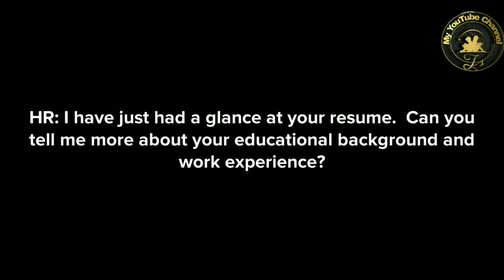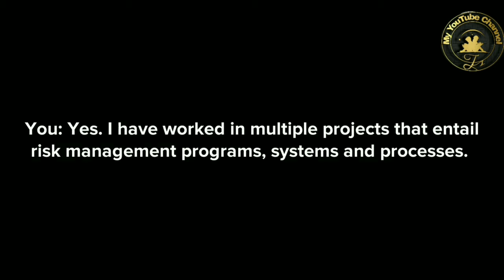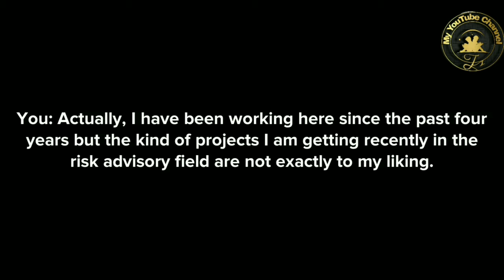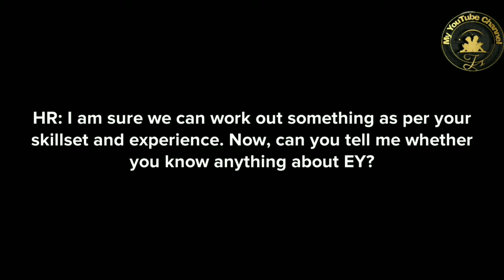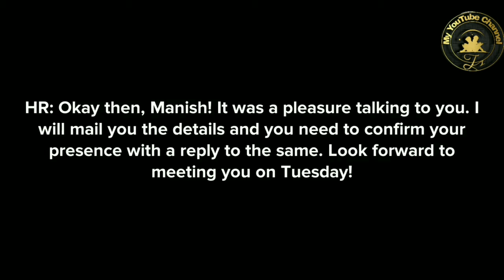English Conversation Between Job Seeker And HR - Telephonic Round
Hello

Here's a list of common job interview questions, with examples of the best answers about you, your work history and experience, the job, your goals, the new job, salary, and what you have to offer the employer.

An interview is a conversation between two people ( interviewer & interviewee ) where questions are asked by the interviewer to obtain information from the interviewee. All these questions are asked in every interview. Through this video, you will also get an idea about the questions asked in an interview by the interviewer. I hope it will help you in your interview Thank you